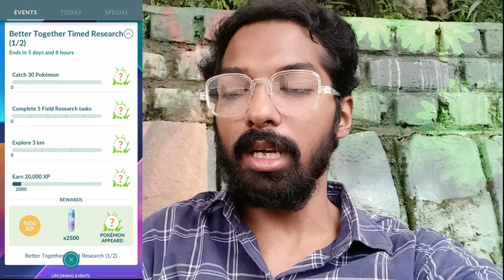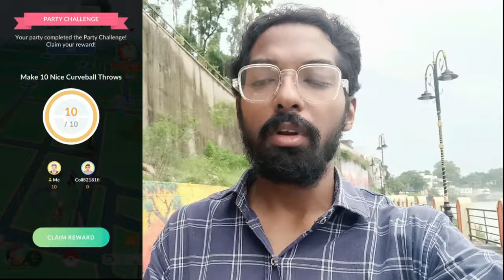Only 1% Chance to Get This Rare Evolution | Pokemon Go *Better Together*...